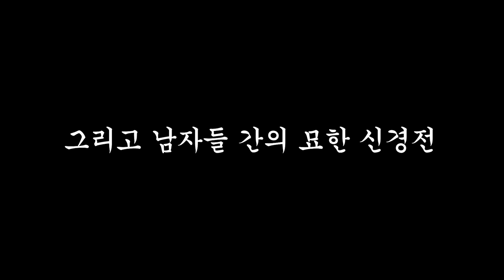존잘남들과 술 먹는 날 (알콜트립 ep.13)